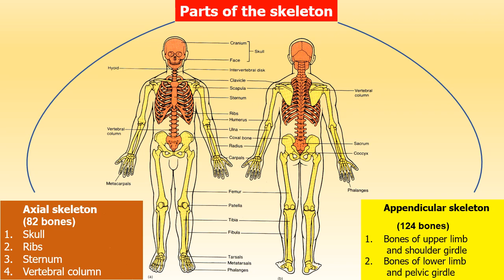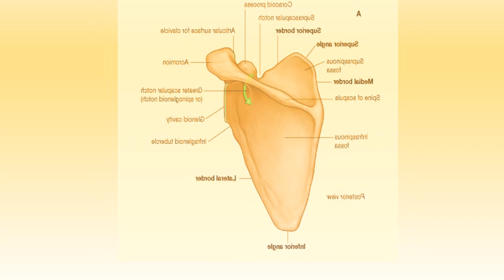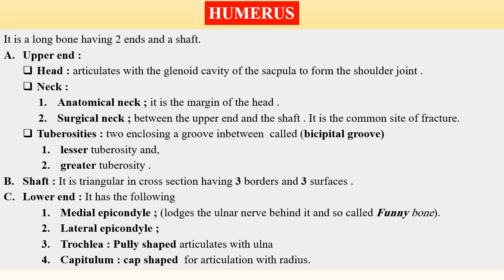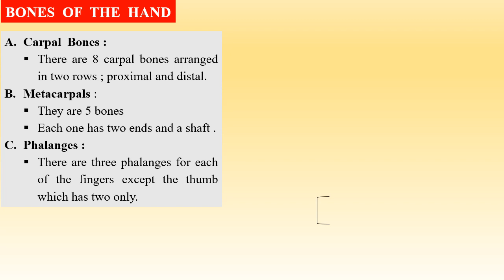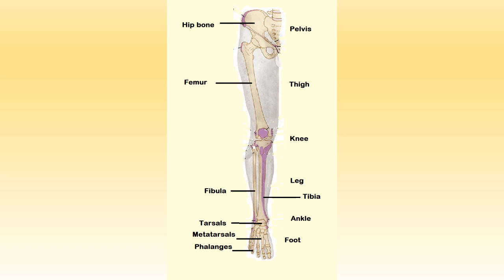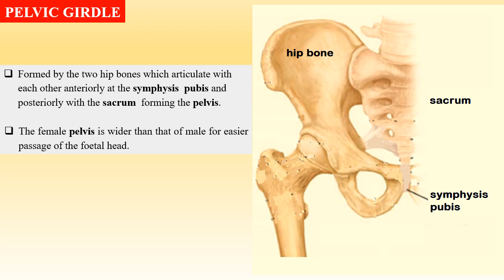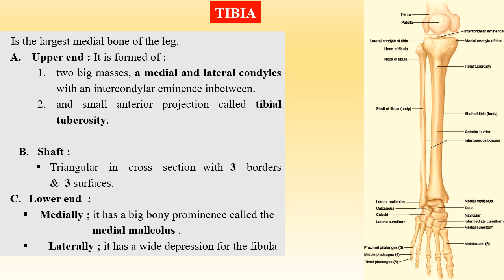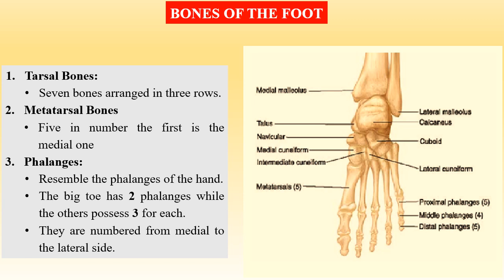Magdy Said Anatomy Series,Appendicular skeleton